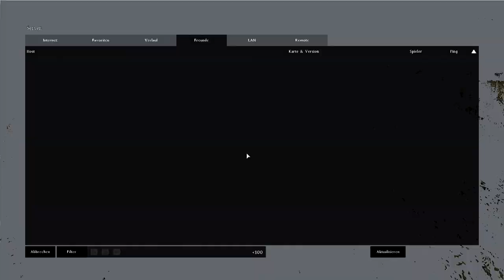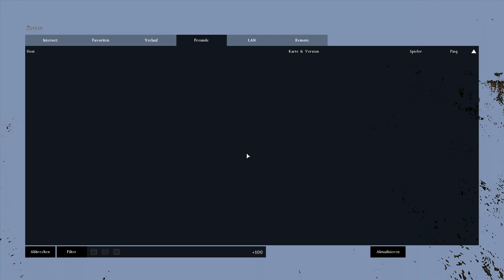Lets Play DayZ Standalone Alpha #027 Wieder keinen getroffen